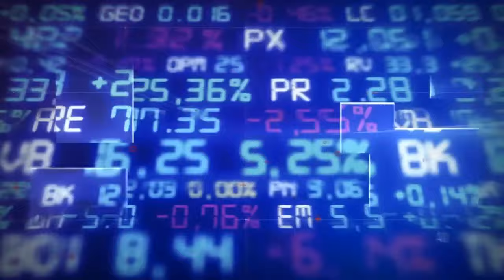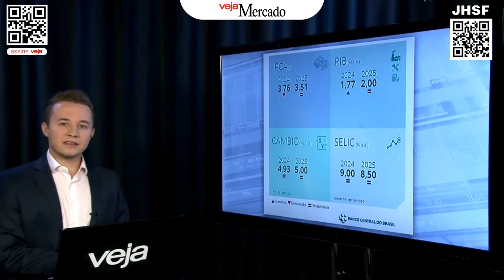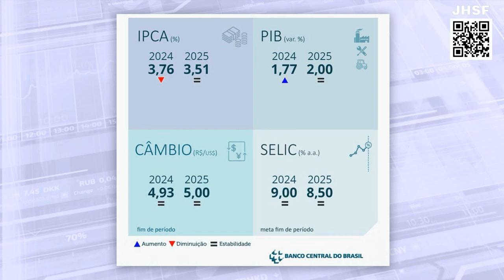Os alertas de Campos Neto ao mercado e entrevista com Pedro Patrão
As bolsas europeias e os futuros americanos são negociados em baixa na manhã desta terça-feira, 5. Na véspera, o Ibovespa fechou em queda de 0,6%. Os investidores ainda digerem os alertas de Roberto Campos Neto a respeito dos cortes de juros no Brasil. O presidente do Banco Central afirmou em evento que a queda do desemprego desencadeia uma atenção especial à inflação de serviços. Campos Neto diz que essa categoria de preços ainda se sustenta em patamares elevados no mundo inteiro. A avaliação ainda passa por questões geopolíticas que afetam o custo da oferta com logística e a uma preocupação crescente com a China. Ainda assim, o chefe do BC ressalta que há expectativa de novos cortes de juros no Brasil. Diego Gimenes entrevista Pedro Patrão, sócio da HCI Invest.